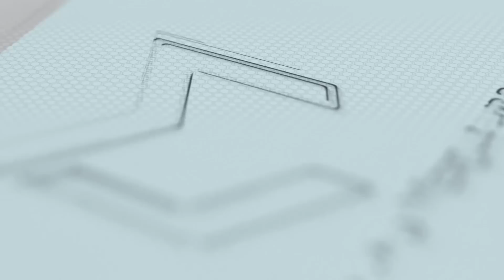Mo Rashid Comeback Ke Indonesia dan Gabung Bali United (?) | Kangen Persib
Pemain Palestina Puji Timnas Indonesia Setinggi Langit | Mo Rashid : Terimakasih Erick Thohir

ya, timnas indonesia di fifa matchday ini menghadapi Palestina dan Argentina, pemain timnas palestina, mo rashid is here buat ceritakan segala sesuatu mulai dari persib , puji Timnas indonesia hingga Ucapkan terimakasih erick thohir, penasaran? Check it out!